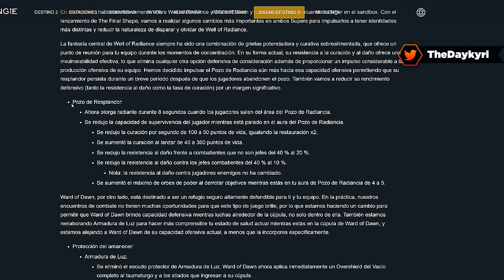ASÍ es POZO RESPLANDOR (Nerf) en DESTINY 2 THE FINAL SHAPE!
ASÍ es el POZO RESPLANDOR en DESTINY 2 THE FINAL SHAPE!. Un BUEN LIKE y COMPARTIR AYUDA MUCHO! ¡MUCHAS GRACIAS! 🏅Hazte Miembro del canal! 🚩 Nuevo en el canal? Activa la 🔔 // 🔵 DISCORD

ASÍ es el POZO RESPLANDOR en DESTINY 2 THE FINAL SHAPE!